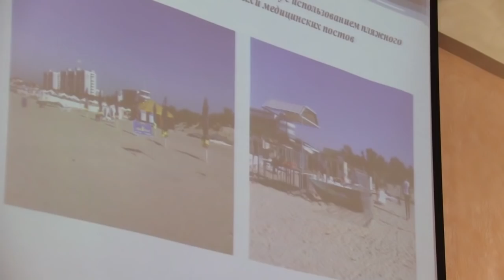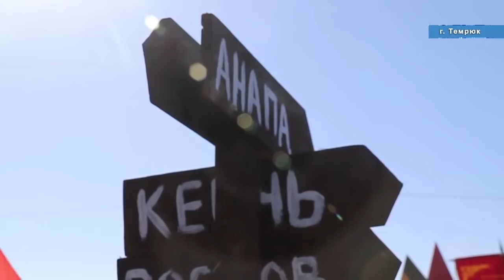Общегородское планерное совещание провел глава Анапы